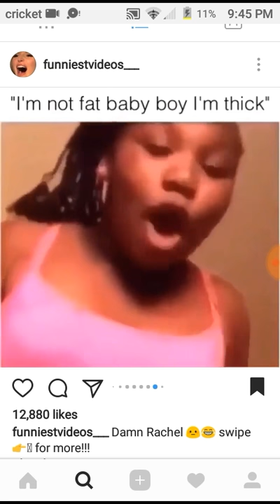"I'm not fat baby boy I'm thick"